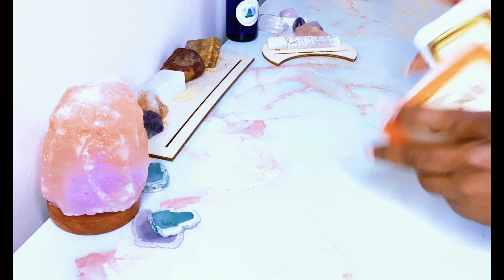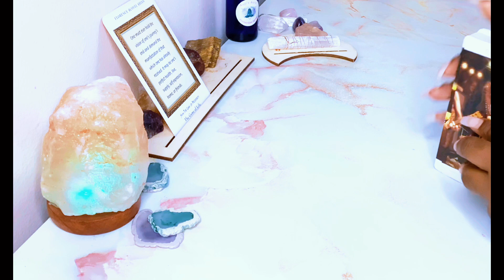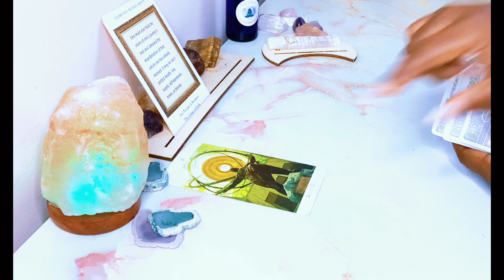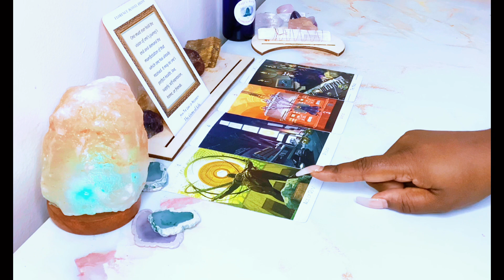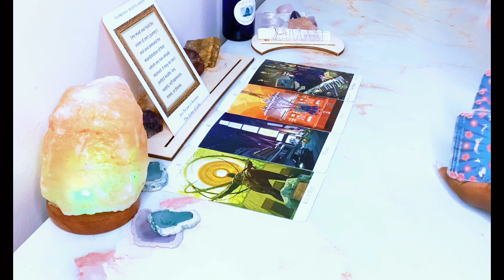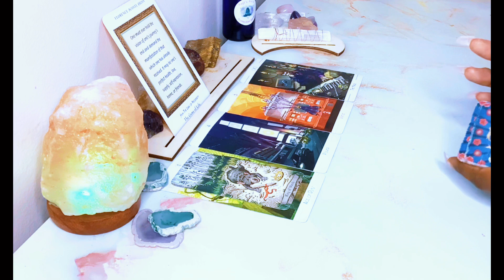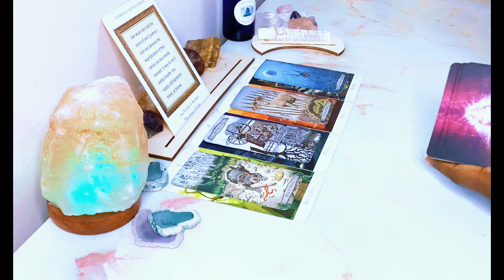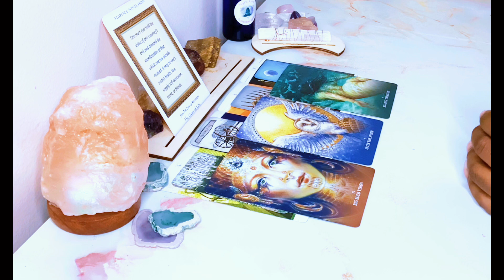Libra ✨Manifest Anything✨ You Don’t Have To Do It Alone🦋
Sacredlibra.com